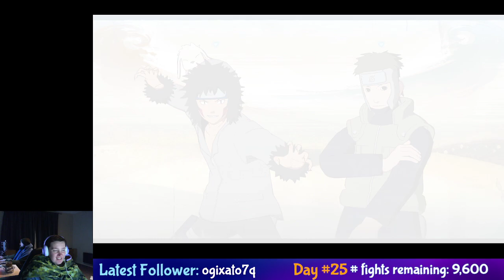Frizzyninja Ultimate Fight Series - Day #25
Day #25 of FUFS...
Every character versus every character in Naruto Shippuden Ultimate Ninja Storm 4 (non-DLC ones only). it might take a whiiiile hehehe

To see me live - come join in - FUFS days are every Thursday and Sunday!